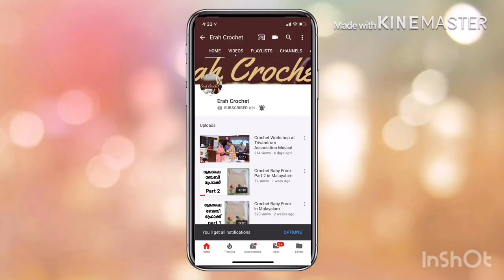Crochet Newborn Baby Shoe